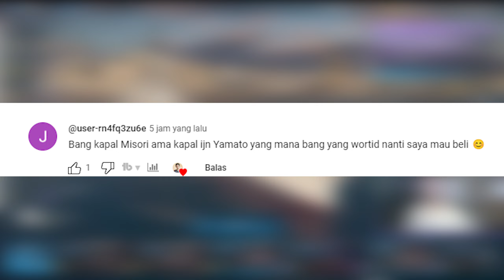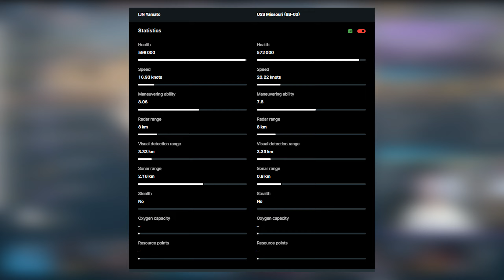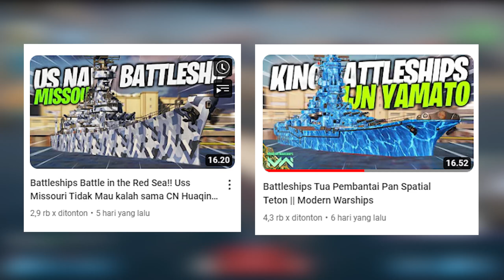Mending IJN Yamato atau Uss Missouri?? Nonton video ini Sebelum Beli - Modern Warships